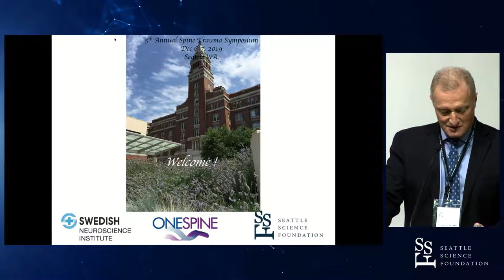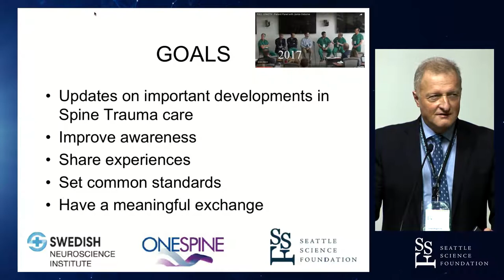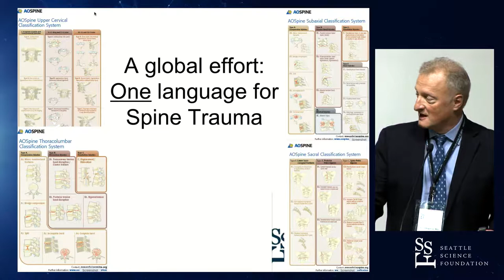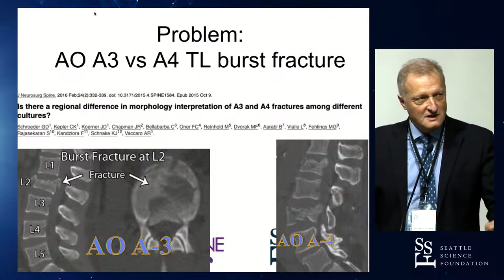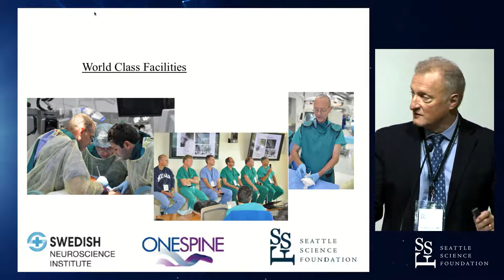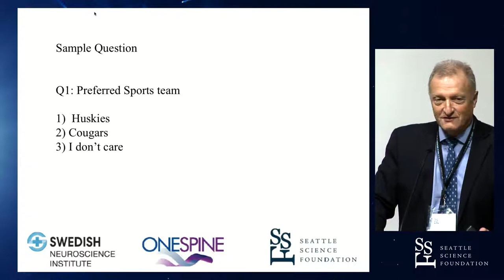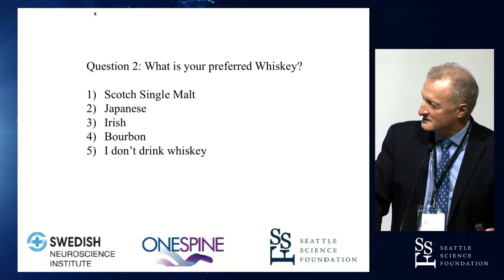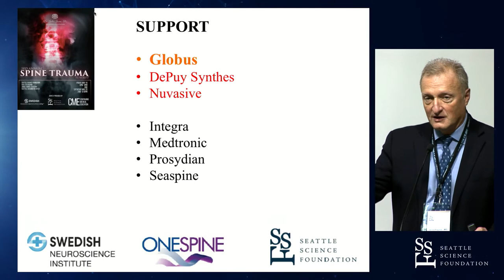Welcome - Jens Chapman, MD